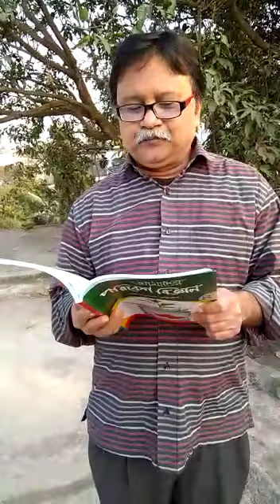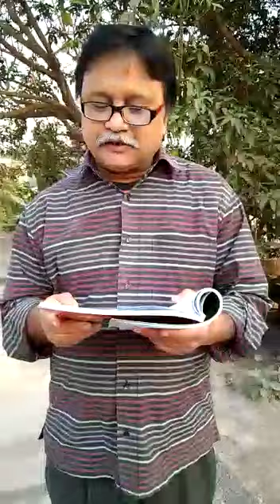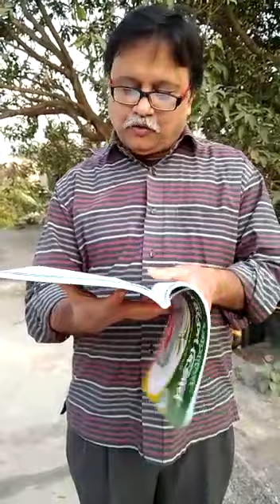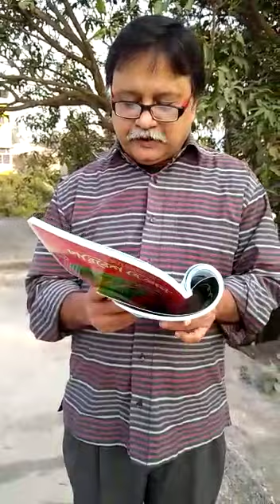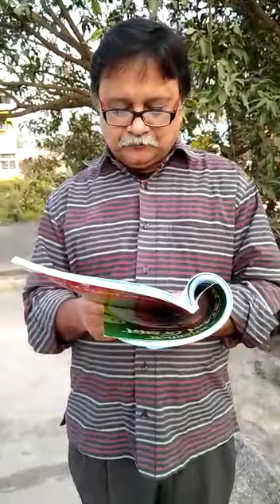Class 4,Geography, page 65 to 67.